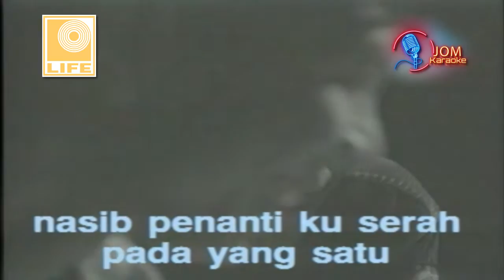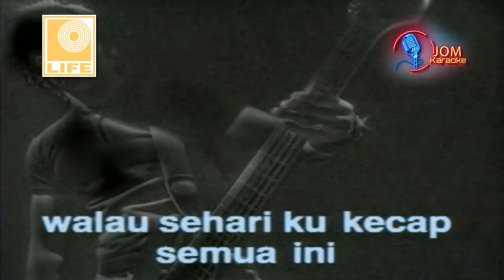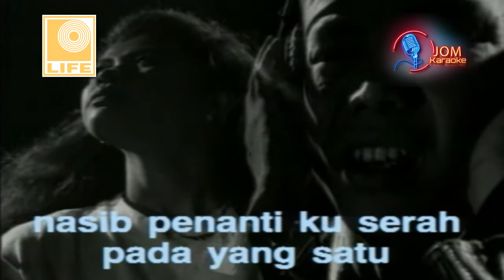XPDC - Bukan Milik Aku (Official Music Karaoke)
Title: Bukan Milik Aku
Artist: XPDC
Label: Life Records Malaysia

Lyric

Aku
Berhampiran
Suasana
Hampir gelap

Aku
Di sini
Berlumuran
Pahit manis

Di dalam
Titian menuju hujung dunia

Aku
Lagi hidup
Hanya mampu
Melukiskan

Namun
Kenyataan
Sudah pasti
Penentuan

Namun
Kenyataan
Sudah pasti
Penentuan

Di dalam aku mengejar
Satu impian dan harapan

Walau sehari
Ku kecap
Semua ini
Penuh pengalaman mengisi hari

Nasib menanti
Ku serah
Pada yang satu
Bukan milik aku tanpa restumu
Oohh!

Walau sehari
Ku kecap
Semua ini

Nasib menanti
Ku serah
Pada yang satu
Bukan milik aku tanpa restu